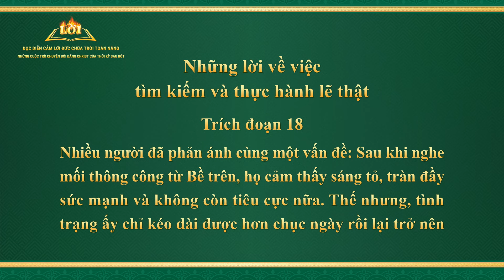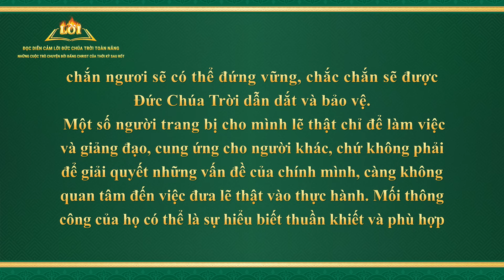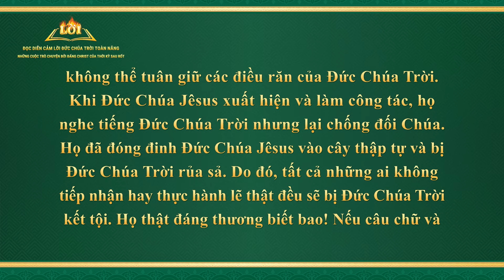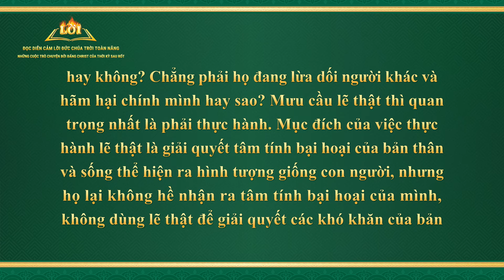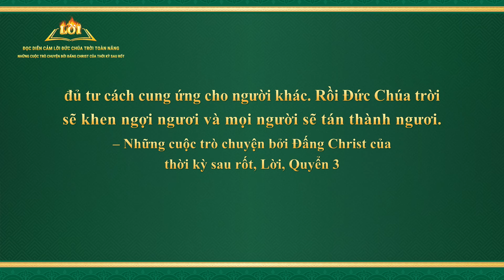Lời Đức Chúa Trời | Những lời về việc tìm kiếm và thực hành lẽ thật (Trích đoạn 18)